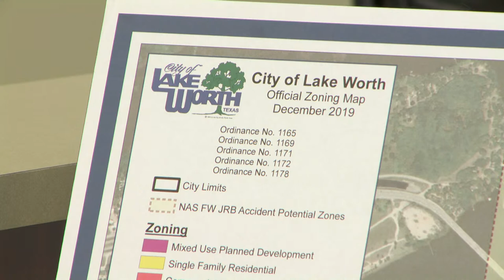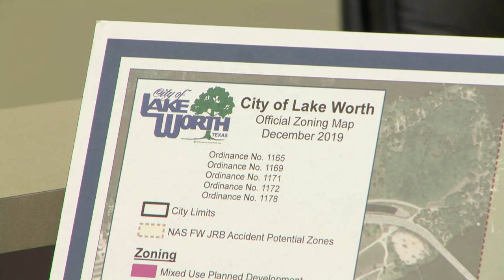Watch Live: Officials providing update after 2 hurt in military aircraft crash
A military aircraft has crashed in Lake Worth, officials said Sunday morning. Two people were ejected from the aircraft and both were seriously hurt.